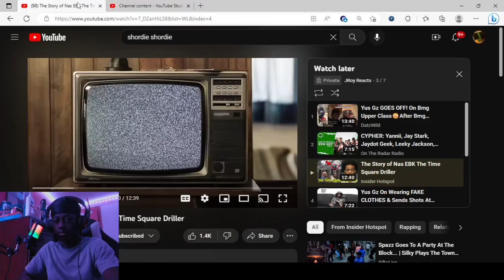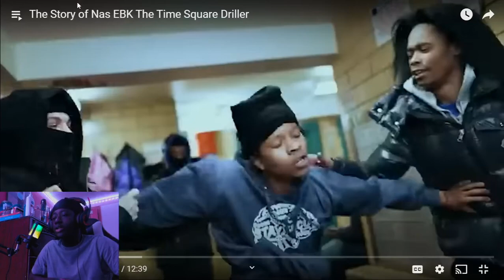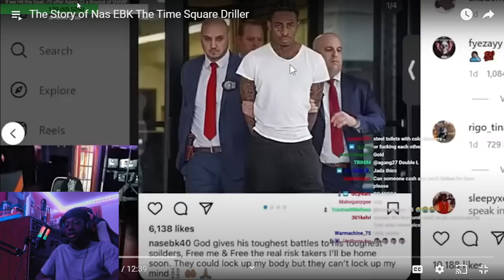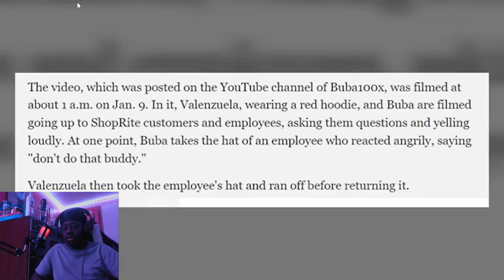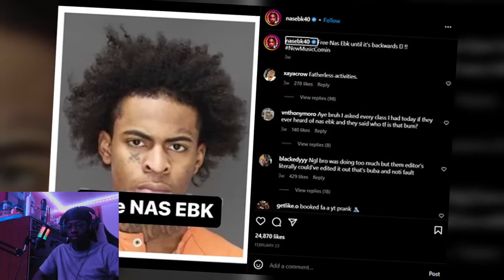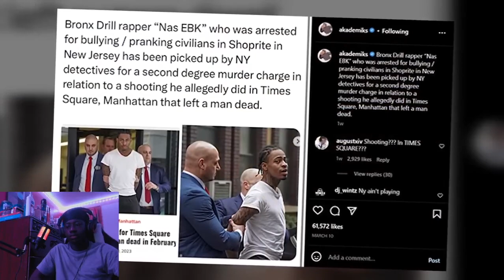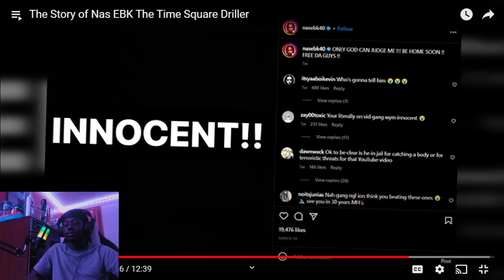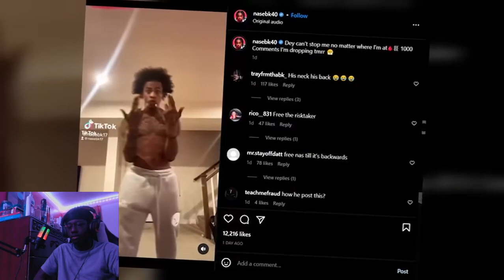FREE NAS!! The Story of Nas EBK the Time square driller (Reaction)